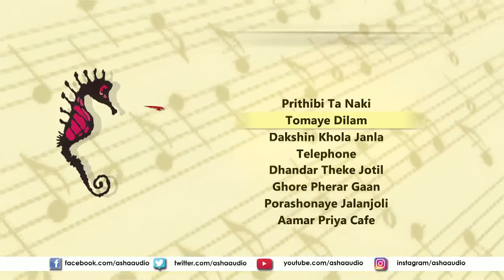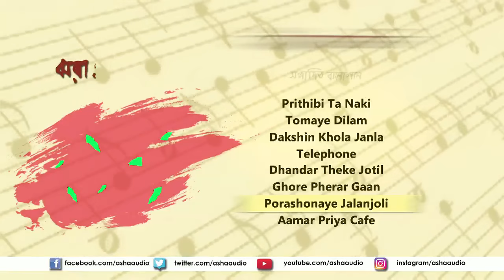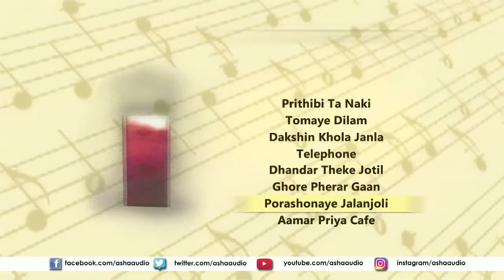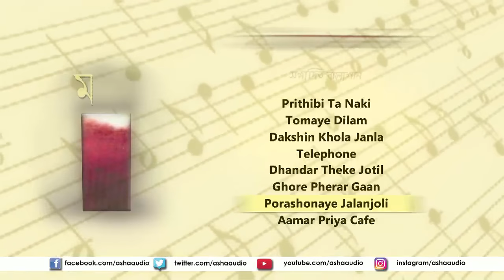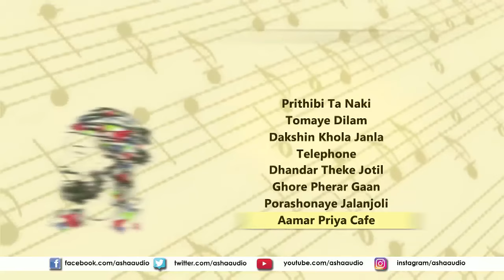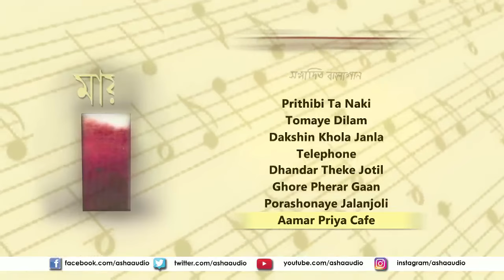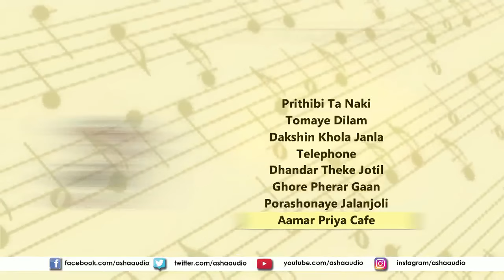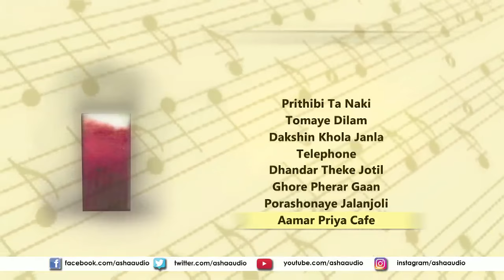Best of Mohiner Ghoraguli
Catch some of the best songs of Mohiner Ghoraguli in this "Best of Mohiner Ghoraguli" compilation.